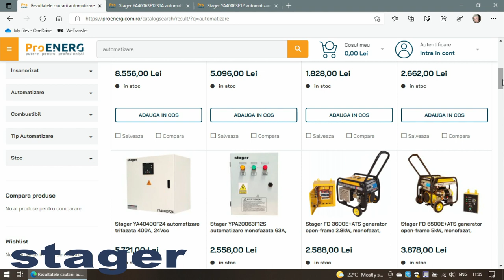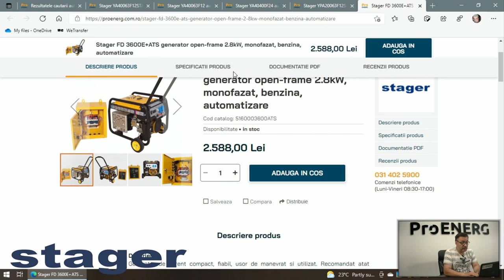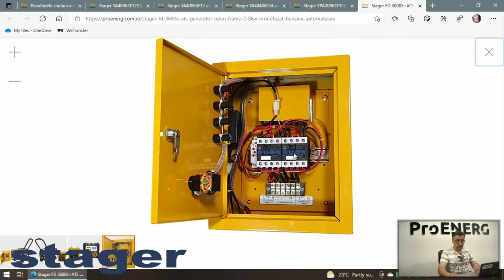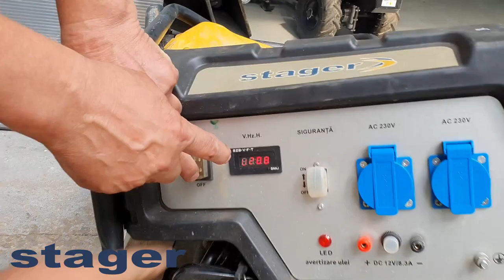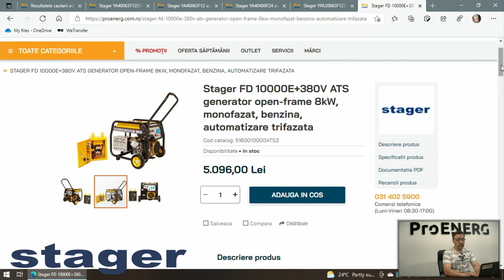Episodul 5 - Automatizare pentru seria FD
Automatizare pentru gama FD de la STAGER.